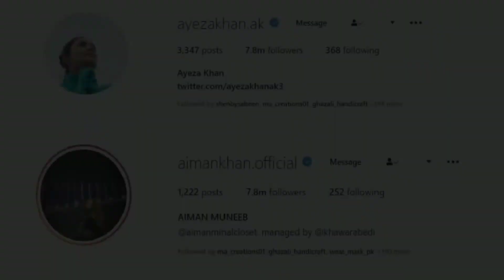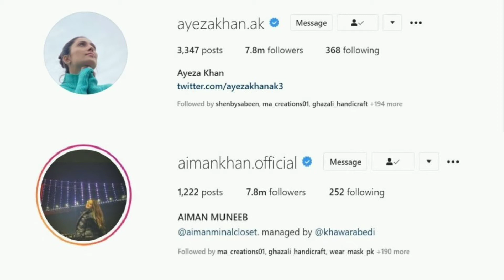Tough Competition Between Ayeza Khan And Aiman Khan | Aiman Khan VS Ayeza Khan | Sooper Info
So if you like my channel please support me Thanks.